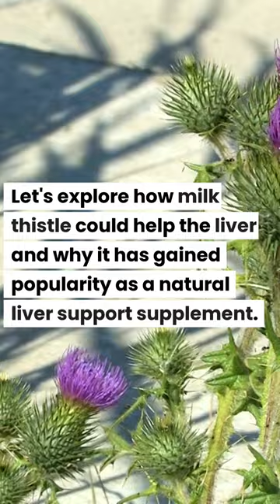How Could Milk Thistle Help the Liver?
The liver is an incredible organ that performs vital functions in our body, such as detoxification, metabolism, and nutrient storage. To support its optimal function, many people turn to milk thistle, a herb with a long history of use in traditional medicine. Let's explore how milk thistle could help the liver and why it has gained popularity as a natural liver support supplement.

Liver Protection: Milk thistle contains a flavonoid complex called silymarin, which is the key active component responsible for its liver-protective properties. Silymarin acts as a potent antioxidant, shielding the liver cells from damage caused by free radicals and oxidative stress.

Antioxidant Activity: Silymarin in milk thistle helps combat oxidative stress by neutralizing harmful free radicals in the liver. This antioxidant activity plays a crucial role in preventing liver cell damage and supporting liver health.

Liver Detoxification: The liver is responsible for detoxifying various substances, including drugs, alcohol, and environmental toxins. Milk thistle enhances the liver's detoxification process by promoting the production of enzymes involved in phase I and phase II detoxification pathways.

Anti-inflammatory Effects: Inflammation can contribute to liver damage and impair its function. Milk thistle exhibits anti-inflammatory properties, helping to reduce inflammation in the liver and support its healing and regeneration.